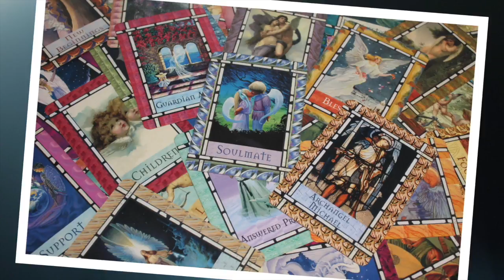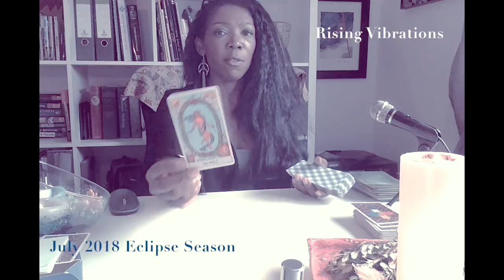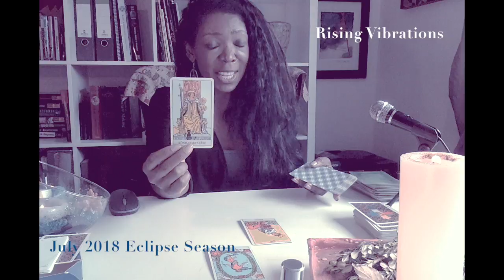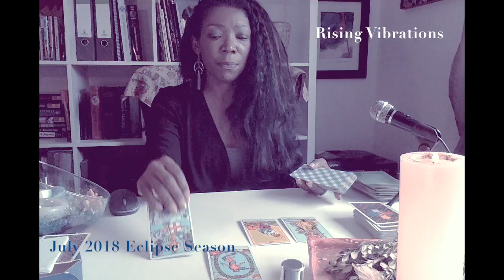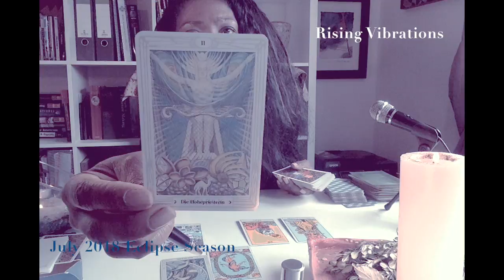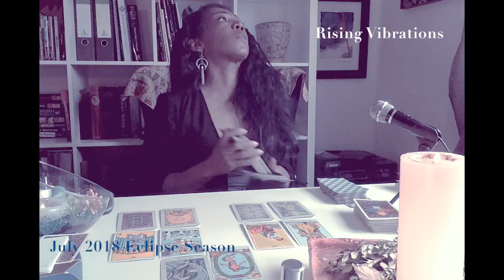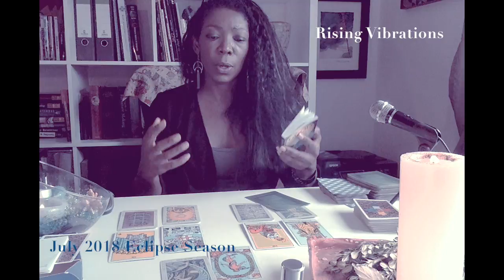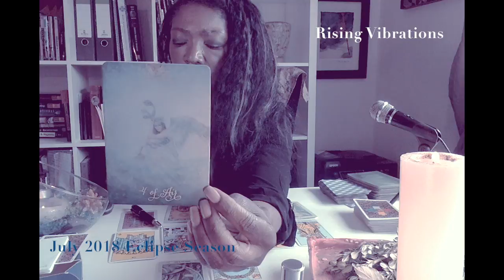🔵 LEO *GOOD STUFF, RELAXATION NEEDED* JULY 2018 ECLIPSE TAROT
LEO TAROT READING FOR ECLIPSE SEASON JULY 2018.

Partial Solar
13th July 2018 2:48 am
20° Cancer 41′

Full Moon Lunar
27th July 2018 8:20 pm
04° Aquarius 45′

CHECK BOOKS BY INGA COOPER: